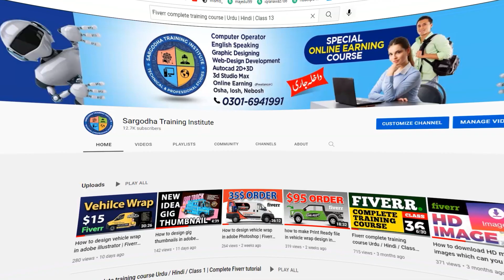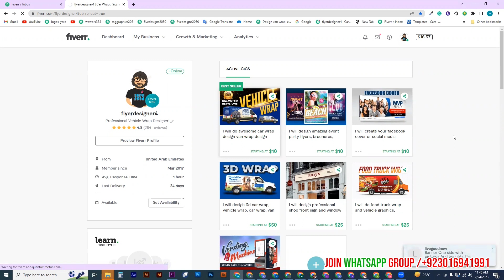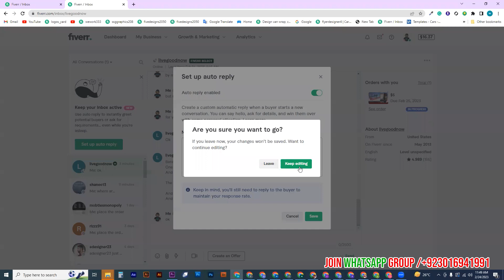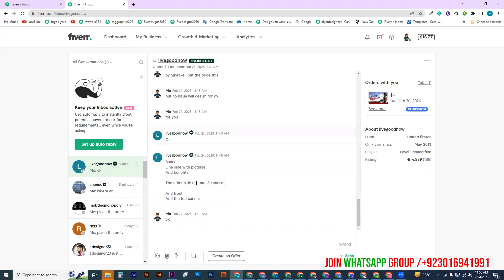Fiverr complete training course Urdu / Hindi / Class 52 | Complete Fiverr tutorial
Sargodha Training institute Bhalwal
Bhalwal / Sargodha
Professional Short Courses

Professional Short Courses:
Complete the adobe premiere pro video editing course in Hindi

Fiverr account tutorial
Fiverr tutorial for beginners in Hindi
Fiverr tutorial for beginners in Bangla
Fiverr tutorial for beginners in Tamil
Fiverr tutorial for graphic design